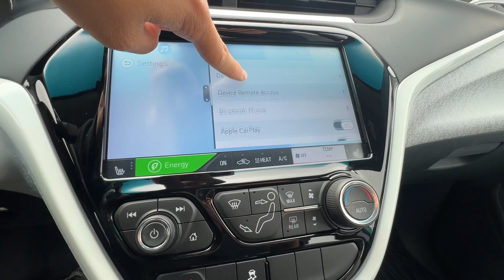2020 CHEVROLET BOLT EV LT - #27136